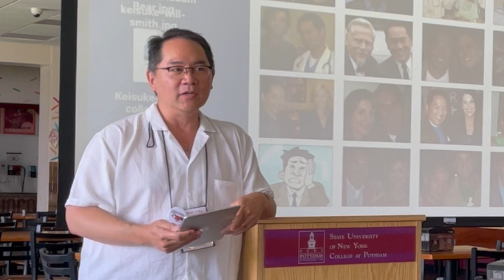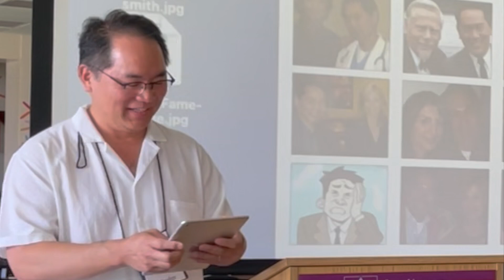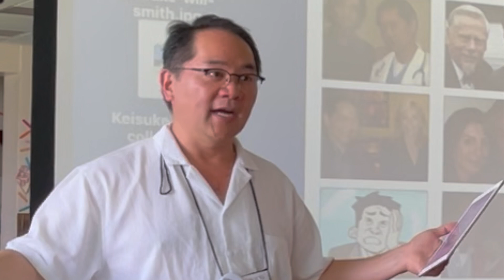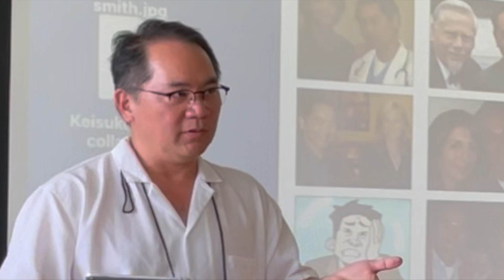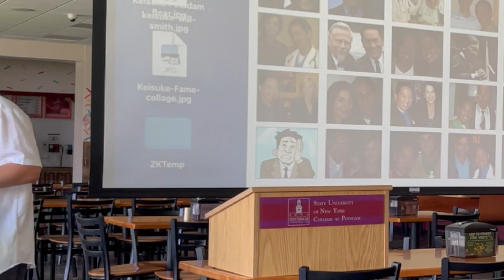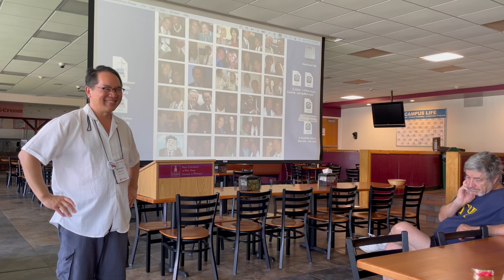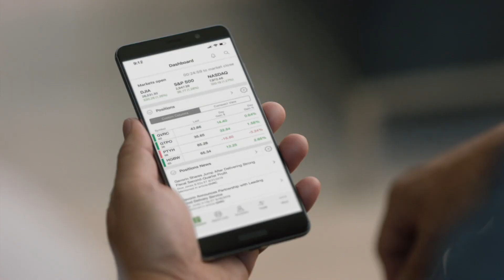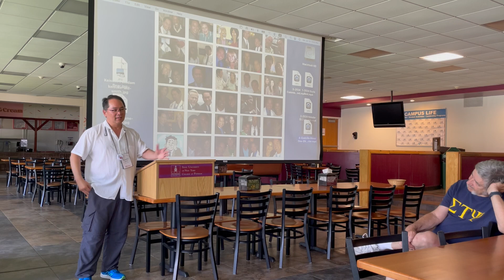How Did I Get from Potsdam, NY to Hollywood, CA?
Keisuke Hoashi returns to his alma mater, SUNY Potsdam College, to tell his story: "How Did I Get from the North Country to Hollywood???"

Potsdam College Reunion 2024
July 13, 2024
Barrington Student Union
Potsdam, NY